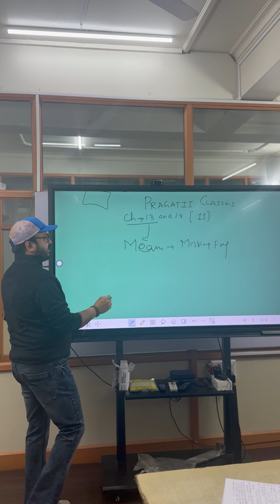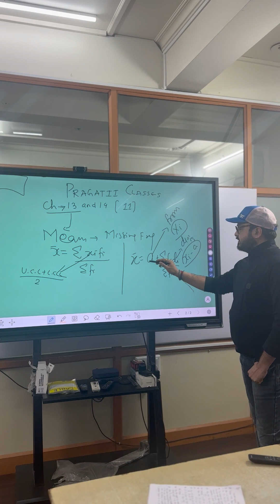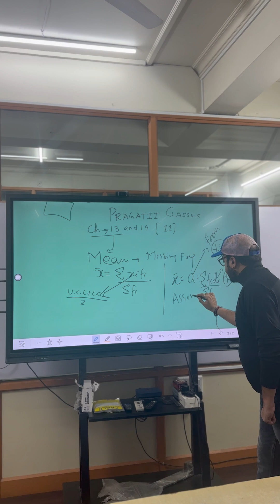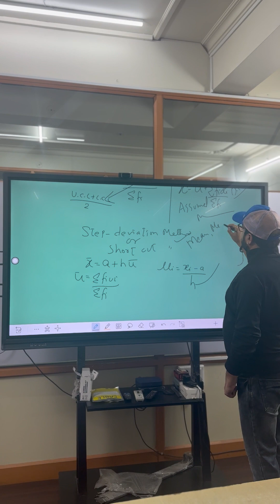full maths description for grade 10